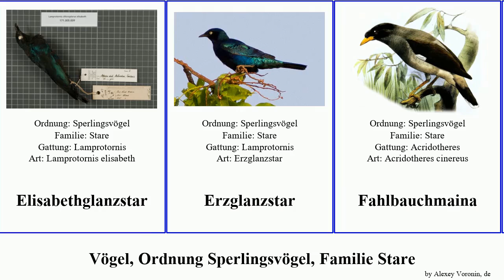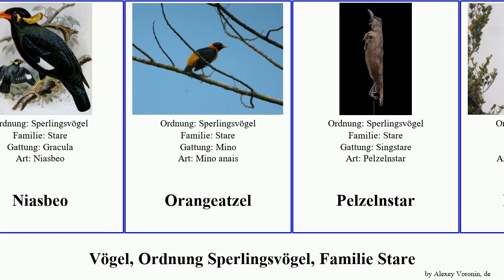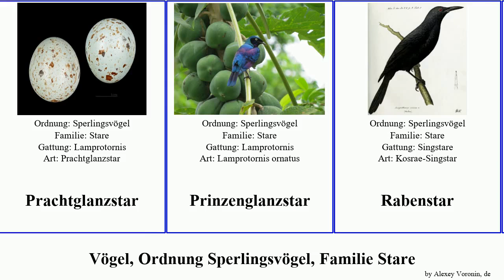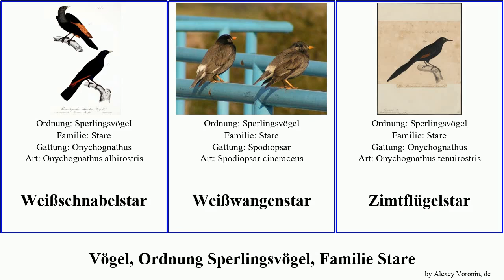Vögel, Ordnung Sperlingsvögel, Familie Stare birds fusca Fuse Zimtflügelstar Schwarzhalsstar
Vögel Ordnung Sperlingsvögel, Familie Stare.
birds of Order Passeriformes Family Sturnidae, language: de.

Amethystglanzstar
Aplonis fusca fusca
Bergbeo
Bismarckatzel
Dickschnabelstar
Dreifarben-Glanzstar
Dschungelbeo
Dschungelmaina
Einfarbstar
Elisabethglanzstar
Erzglanzstar
Fahlbauchmaina
Finkenschnabelstar
Fischerglanzstar
Grauglanzstar
Grünschwanz-Glanzstar
Helmatzel
Indienbeo
Kahlkopfatzel
Kastanienflügelstar
Keilschwanz-Glanzstar
Kupferglanzstar
Königsglanzstar
Lamprotornis corruscus
Langschwanz-Glanzstar
Niasbeo
Orangeatzel
Pelzelnstar
Prachtatzel
Prachtglanzstar
Prinzenglanzstar
Rabenstar
Riesenglanzstar
Rostflügelstar
Rotbauch-Glanzstar
Rotschwingenstar
Schillerglanzstar
Schmalschnabelstar
Schwarzflügelmaina
Schwarzhalsstar
Schweifglanzstar
Seidenstar
Singstare
Spiegelstar
Spitzschwanzstar
Star
Stare
Stuhlmannstar
Sturnia
Sturninae
Sturnornis
Sturnus
Sulaatzel
Weberstar
Weißscheitel-Glanzstar
Weißschnabelstar
Weißwangenstar
Zimtflügelstar
Zweifarb-Glanzstar